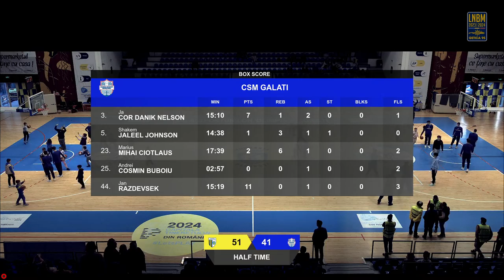LNBM Getica 95 2023-2024: CSM Petrolul Ploiești - CSM Galați